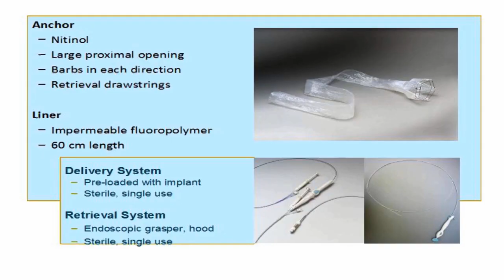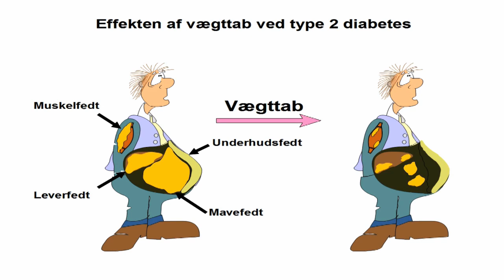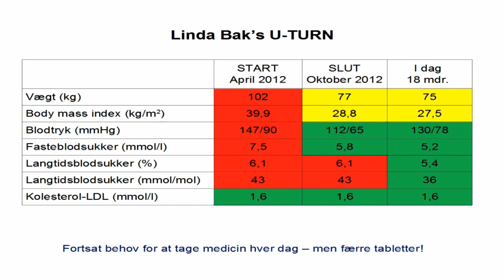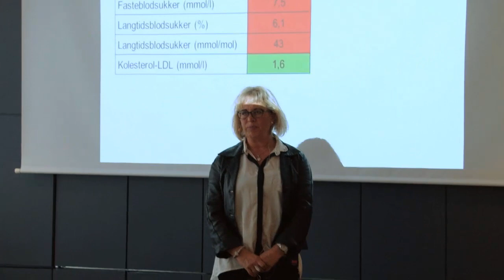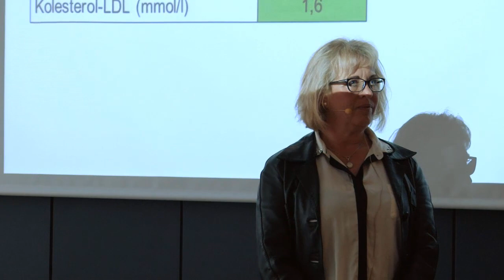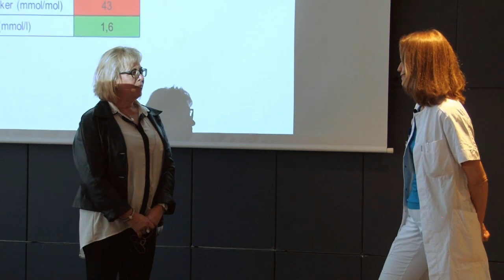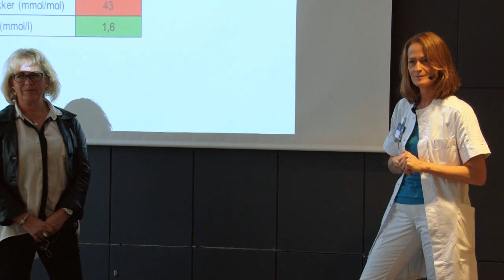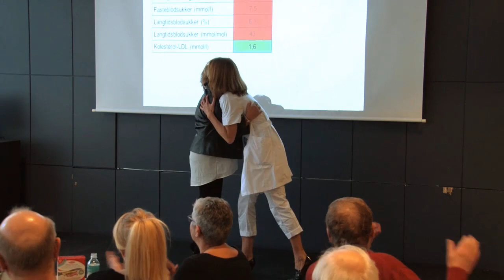Foredrag om diabetes ved professor Tina Vilsbøll - Del 3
Professor og overlæge Tina Vilsbøll fra Diabetologisk forskningsenhed på Gentofte Hospital fortæller om de nyeste behandlinger, og om hvad man selv kan gøre for at bedre sin diabetes. I foredraget medvirker også en af Tina Vilsbølls patienter -- Linda Bak fra Gentofte -- der var blandt deltagerne i tv-programmet U-turn, hvor hun med Chris MacDonalds hjælp ændrede sin livsstil og fik forbedret sin diabetes.